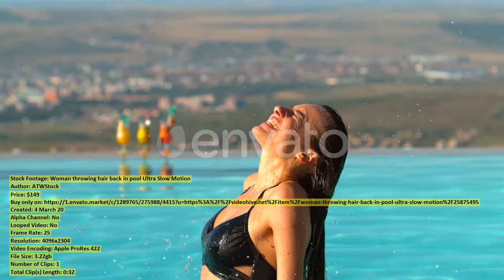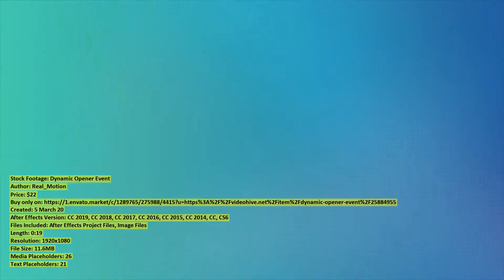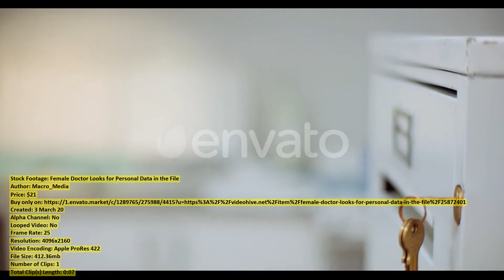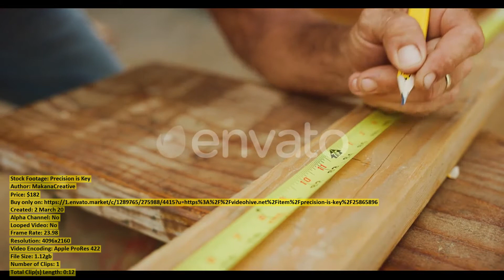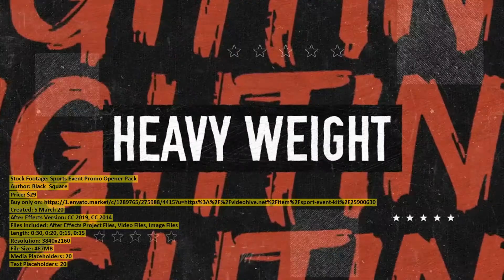Explosion near soldiers slow motion | Stock Footage + Mega Pack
00:00 Explosion near soldiers... item 25874614 - Download
00:24 He Knows Smooth... item 25866696 - Download
00:38 Family enjoying free... item 25906681 - Download
00:51 A woman drawing... item 25875006 - Download
01:06 Three American Style... item 25872714 - Download
01:36 Craftswoman Packing Set... item 25895850 - Download
01:43 Woman throwing hair... item 25875495 - Download
02:15 Soldier shooting with... item 25874662 - Download
02:30 Phalacrophorus Pictus Worm... item 25872730 - Download
02:47 WW2 soldiers on... item 25881238 - Download
03:18 Father and son... item 25852388 - Download
03:47 Day to Night... item 25869599 - Download
03:55 WW2 soldiers in... item 25881313 - Download
04:23 Making each other... item 25853434 - Download
04:40 Various Kinds of... item 25872705 - Download
05:10 Soldier on the... item 25881439 - Download
05:40 Medical professional at... item 25906540 - Download
05:52 Soldiers falling on... item 25881329 - Download
06:17 WW2 soldiers on... item 25881356 - Download
06:47 WW2 soldier falling... item 25881317 - Download
07:17 Dynamic Opener Event... item 25884955 - Download
07:55 Aerial view of... item 25921156 - Download
08:22 World War II... item 25881490 - Download
08:52 Beautiful Middle Aged... item 25871284 - Download
09:33 Soldier coming out... item 25874646 - Download
10:03 Modern Logo Intro... item 25903599 - Download
10:28 Taking off together... item 25853437 - Download
10:44 Waves on Coral... item 25875664 - Download
10:57 Soldiers running through... item 25881371 - Download
11:27 Father and son... item 25852364 - Download
11:42 Handheld view of... item 25895379 - Download
11:51 Giving the Wood... item 25868219 - Download
12:01 Soldier during the... item 25881433 - Download
12:21 Young Caucasian woman... item 25921140 - Download
12:37 Female Doctor Looks... item 25872401 - Download
12:44 Beautiful Strong Fitness... item 25931485 - Download
12:52 Man hit by... item 25881249 - Download
13:13 Portrait of Beautiful... item 25889528 - Download
13:22 Precision is Key... item 25865896 - Download
13:34 Sports Event Promo... item 25900630 - Download